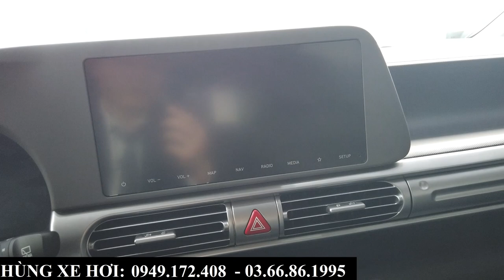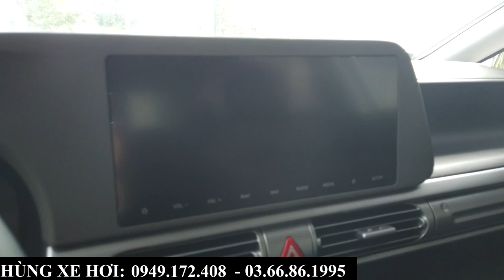Giá Xe Hyundai Stargazer 2023 |Tổng Lăn Bánh Khuyến Mại Tháng 2/2023 Tại Bắc Ninh, Bắc Giang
+ Hotline Tư Vấn: 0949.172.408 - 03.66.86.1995